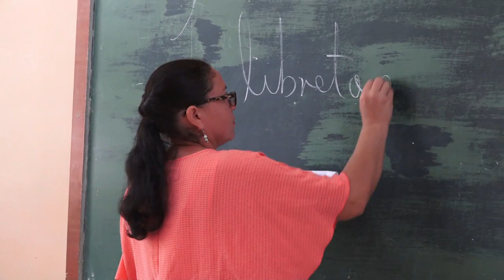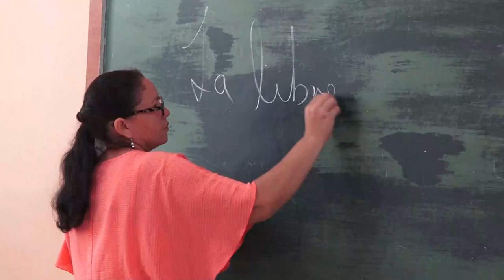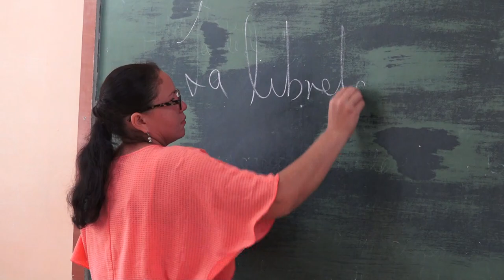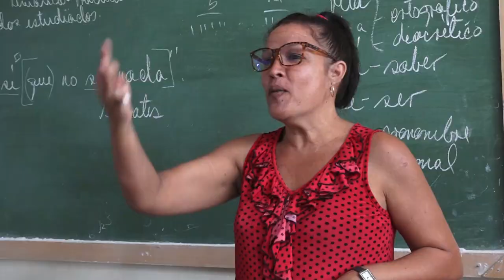Se preparan los estudiantes en Niquero para los exámenes de ingreso a la educación superior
Diversas estrategias realizan el territorio para lograr que los estudiantes lleguen a las pruebas con los conocimientos necesarios para obtener buenos resultados